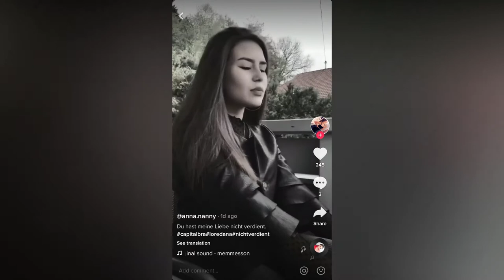Nicht verdient Tik Tok | Loredana tik tok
WARNING! Dangerous